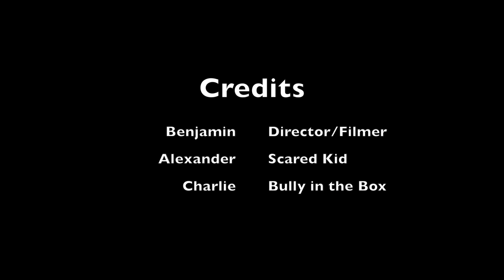"How to..." Hide in a Box by Benjamin